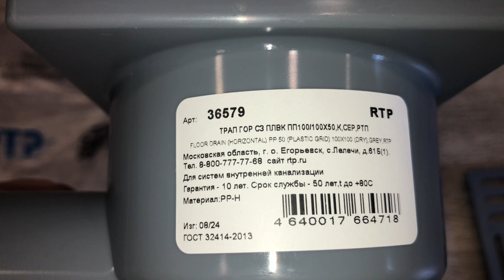Сливной трап горизонтальный ф50 сух.затв., реш.пласт. 100х100 мм, серый, РосТурПласт, Артикул: 36579